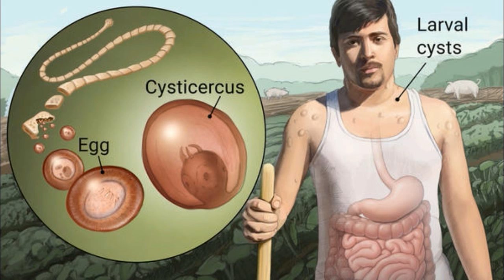Symptoms and Treatment of Cysticercosis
Cysticercosis Symptoms and Treatment

eb cp eczema anemia  fibromyalgia diverticulitis  gout  tuberculosis  chicken pox  arthritis  glaucoma down syndrome  constipation  gonorrhea  malaria  bipolar disorder cystic fibrosis  appendicitis  asthma  colitis  herpes zoster epilepsy  influenza measles  mumps  diabetes mellitus  conjunctivitis  leprosy  toxoplasmosis  dengue fever  croup  carpal tunnel syndrome hydrocephalus  encephalitis  cholera angina pectoris  varicella chronic fatigue syndrome  amyloidosis dermatomyositis  filariasis  chancroid taenia solium  bartonella ehrlichiosis  cherubism  neurocysticercosis cysticercosis  onchocerciasis glanders  cryptosporidiosis  cutaneous larva migrans cryptococcosis  toxocariasis dracunculiasis  strongyloidiasis pork tapeworm anisakiasis  cyclosporiasis  brain worms echinococcosis  tapeworm in brain worms in brain  cysticercus fascioliasis  neurocysticercosis treatment